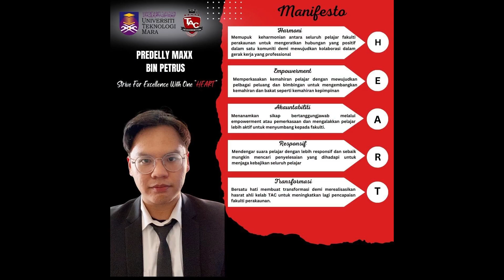PREDELLY MAXX BIN PETRUS CALON MT/EXCO SESI 2023/2024